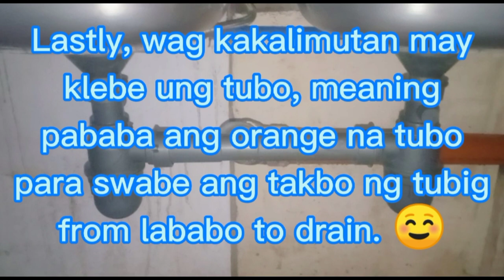DIY P-Trap Installation sa kitchen sink. STEP BY STEP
KITCHEN RENOVATION in BRIA HOMES NORTHRIDGE GROVE